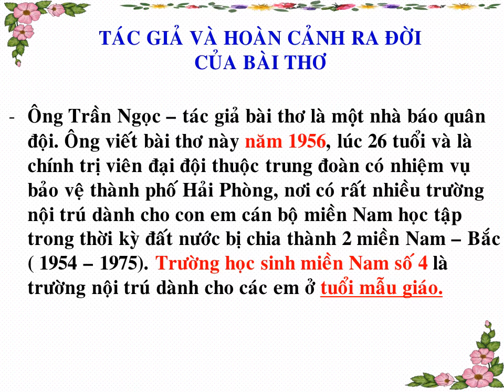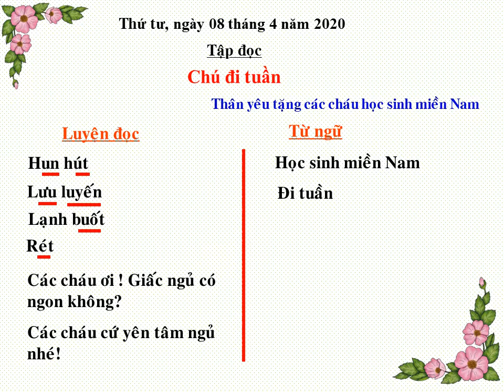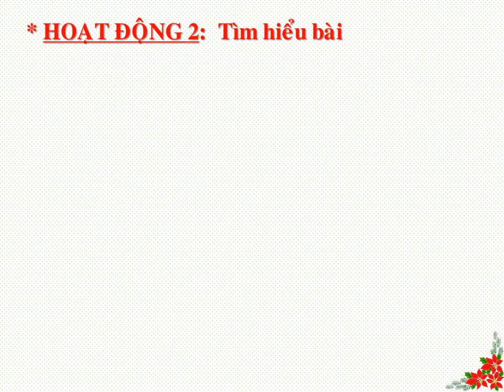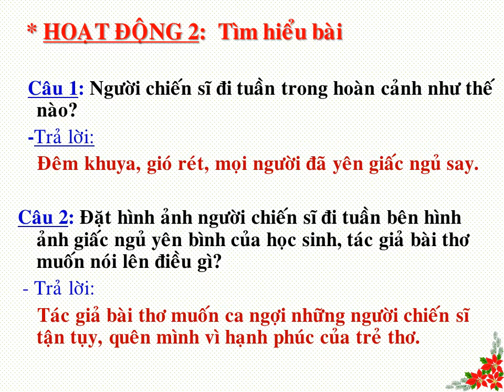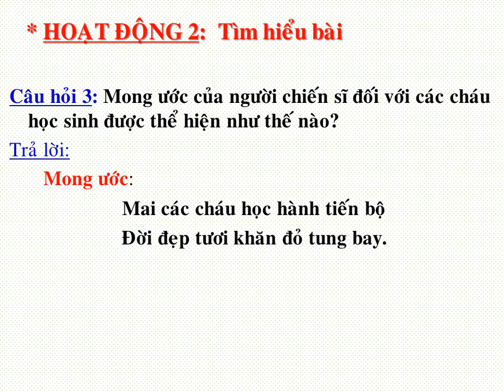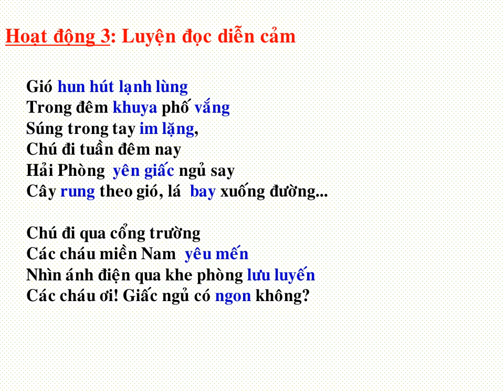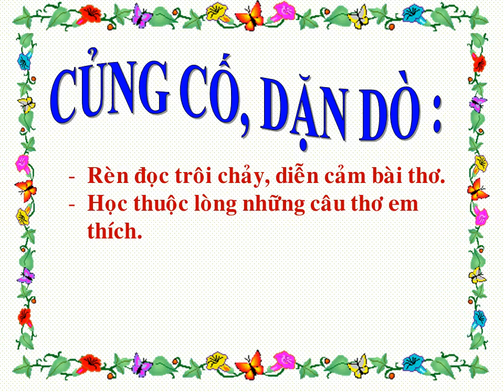Khối 5 Tuan 23 Tập đọc tiết 2 Chú đi tuần T